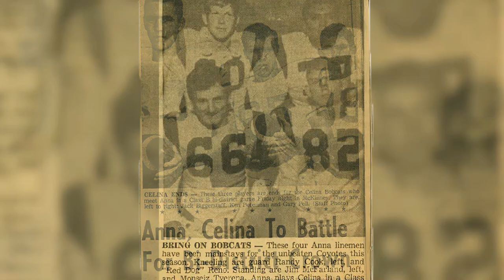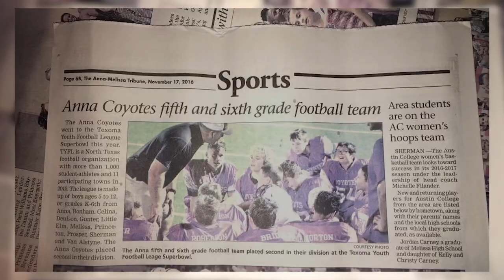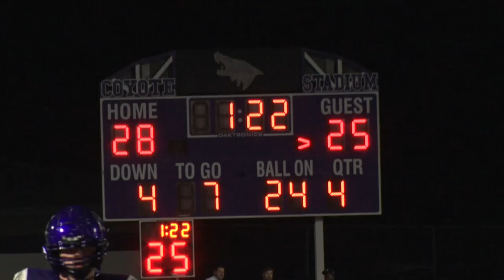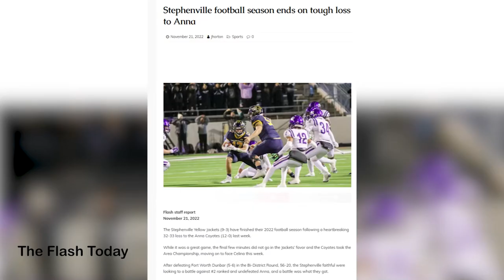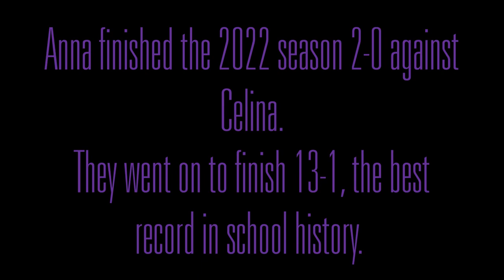Anna High School 2023 UIL Film Documentary | A Rivalry Revisited